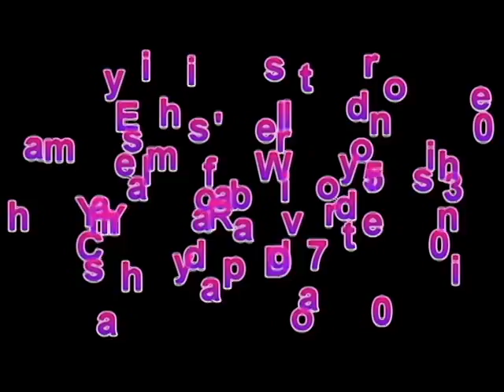Emily's First Ride.avi